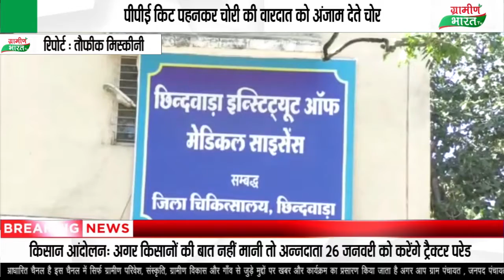कोविड वार्ड को भी नहीं छोड़ा चोर ने पीपीई किट पहन चुरा ली टीवी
पीपीई किट पहनकर चोरी की वारदात को अंजाम देते चोर
कोविड वार्ड से चुरा ली LED टीवी
सीसीटीवी में रिकॉर्ड हुई चोरी

The thief did not even leave the Kovid ward, stole the TV wearing the PPE kit